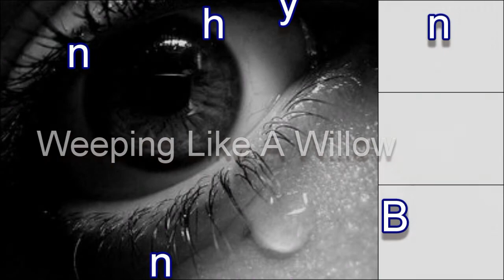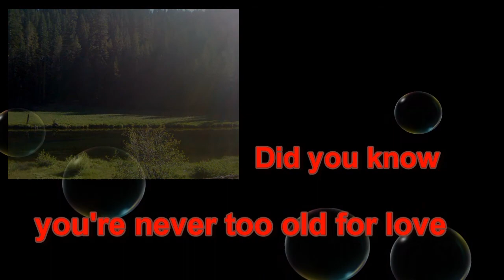Weeping Like A Willow - Bryan Anthony